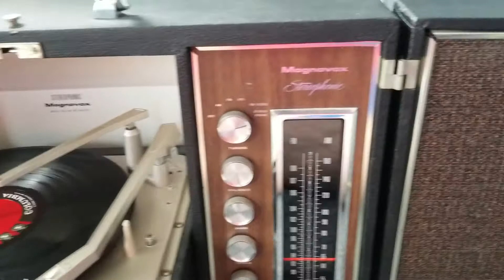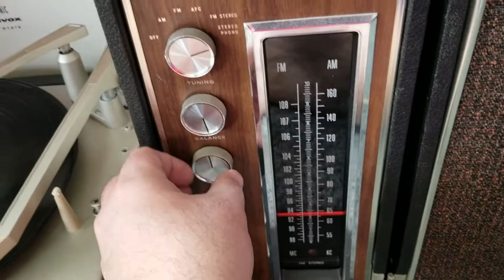The New Maggie Playing LP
Here is one if my favorite albums played on my newest toy. It's a Magnavox portable player from 1966 or so. It's not very portable but they call it that. I'll post more vids of it later playing a 78 and 45.